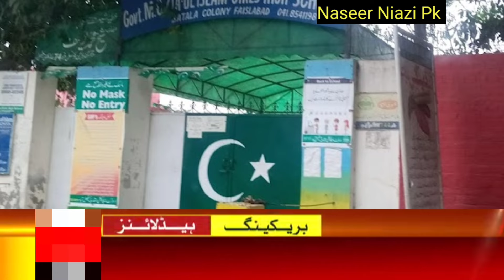Punjab*" Big announcement school closed 2024🙋🙋// winter vacation extended in Punjab 2024 News#school